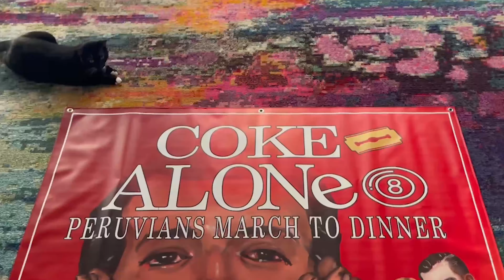Coke Alone - The 8-Ball Edition | Trump Kids Parody Poster by Chaz Stevens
Introducing "Coke Alone - The 8-Ball Edition: Peruvians March to Dinner," a satirical 5'x5' banner from the mind of Chaz Stevens and Schadenboner Studios. Inspired by the classic holiday movie Home Alone, this artwork reimagines the Trump kids in a darkly humorous, festive scene. With Donald Trump Jr. as a disheveled Kevin McCallister, and Ivanka and Eric embodying a holiday vibe, the piece is packed with edgy symbolism and clever satire. Planned to make its public debut in Jupiter, FL, this banner is sure to stir conversation! Don’t miss this glimpse into Chaz Stevens' latest provocative art..